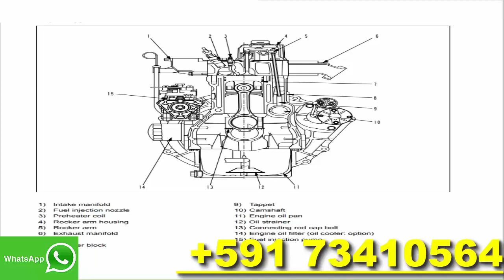Komatsu PDF Spare parts catalog Electronic Manual shop service diagram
Descargar,
Download,
pdf,
catalog,
parts,
Spare,
Electronic,
Manual service,
shop manual,
service repair,
diagram,
workshop manual,
repair,
Manual PDF,
Parts Catalog,